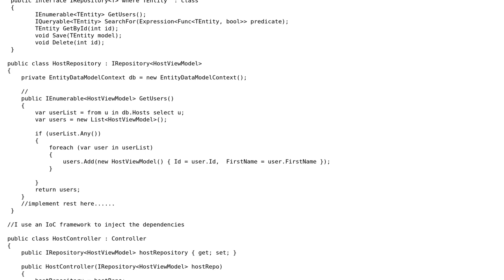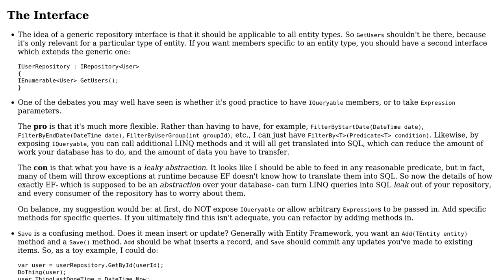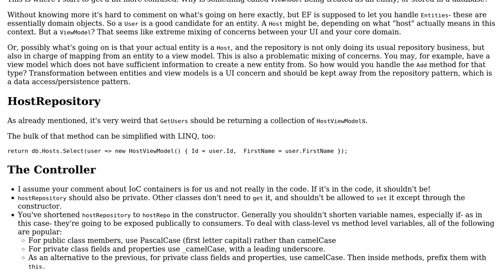Code Review: Repository pattern best practices using EF 6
With thanks & praise to God, and with thanks to the many people who have made this project possible! | Content (except music & images) licensed under CC BY-SA | Music | Images & others | With thanks to user Nick Kahn user Jamal user Ben Aaronson and the Stack Exchange Network Trademarks are property of their respective owners. You are responsible for your own actions.